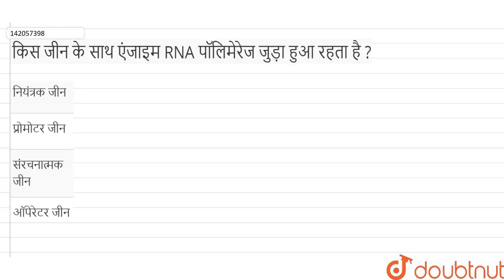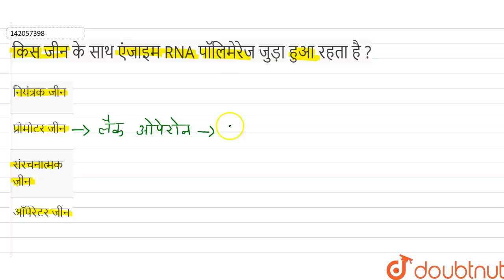किस जीन के साथ एंजाइम RNA पॉलिमेरेज जुड़ाहुआ रहता है ? | 12 | वंशागति का आणविक आधार | BIOLOGY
किस जीन के साथ एंजाइम RNA पॉलिमेरेज जुड़ाहुआ रहता है ?
Class: 12
Subject: BIOLOGY
Chapter: वंशागति का आणविक आधार
Board:Bihar Board

👉 Have Any Query? Ask Us.